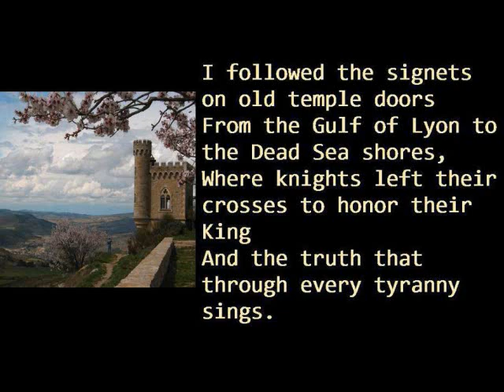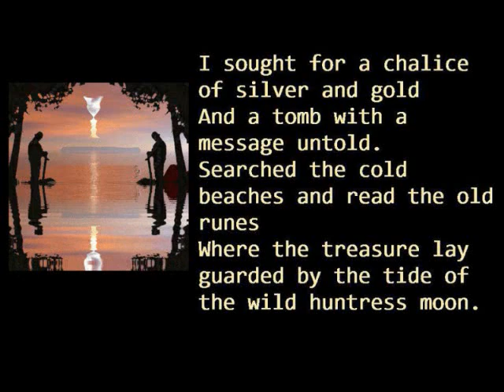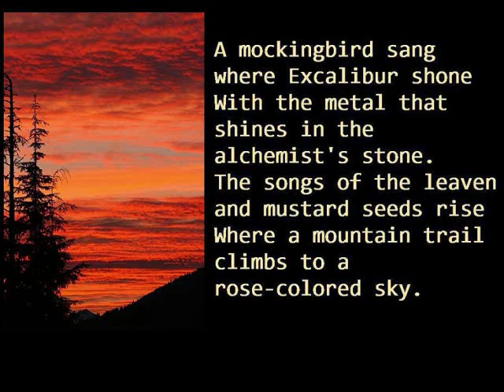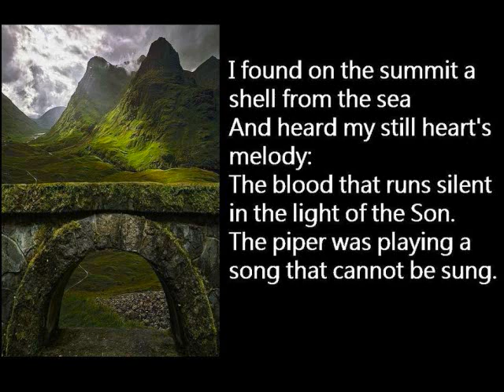The Lost Ballad by Mark Heffron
This music video contains the lyrics for my original song "The Lost Ballad" with celtic music by Alan Stivell. I hope to record the song soon when I find a way to get a bagpipe sound on a guitar synth. The lyrics are about the deeper meaning of the Holy Grail and the Blood of Christ, with references to the Grail Mystery, the Knights Templar, and Jesus and his wife Mary Magdalene.